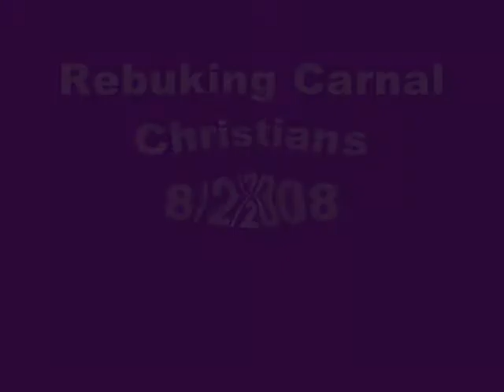Rebuking Carnal Christians 8/2/2008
Pastor Gibson rebukes a girl who prides herself being a "lukewarm Christian" while the crowd cheers her on... I explain to the girl at the end of the video that 1 John 3:9 and the rest of the chapter have to be read with the mindset of the tripartite makeup of a human being which is body, soul, and, spirit ie 1 Thessalonians 5:23